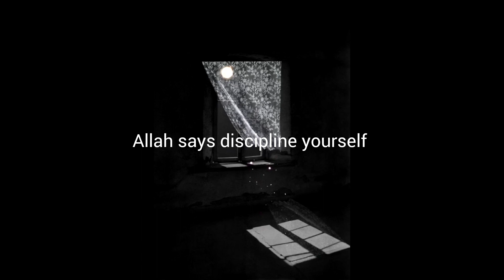why do people find comfort turning into a muslim